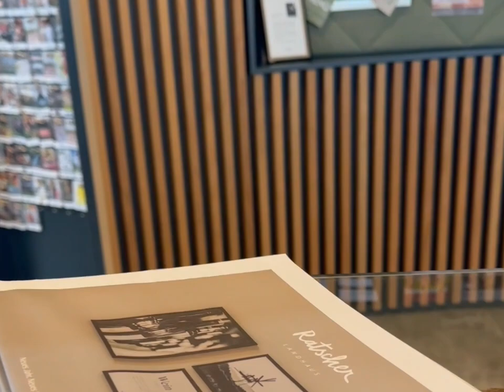Ratscher Landhaus - Ratsch an der Weinstrasse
GenussReise-Tour 2023
Ratscher Landhaus
Urlaub an der Südsteirischen Weinstraße